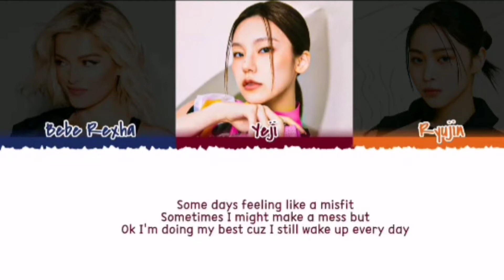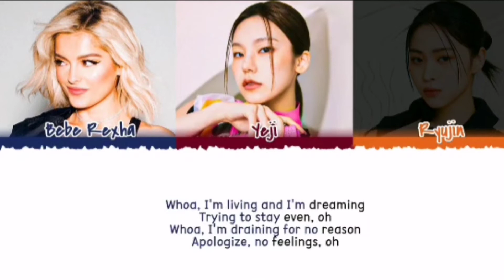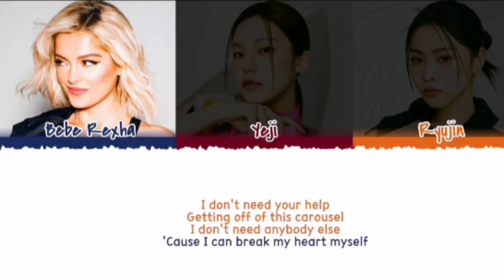Bebe Rexha "Break My Heart Myself" (Feat. Yeji & Ryujin) Lyrics English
Lyrics:
Hello, my name is Stevie
Actually I’m lyin it’s really Bebe
It’s the meds, they make me really sleepy
Klonopin my friend, yeah she numbs the feelin

My doctor upped my dosage
My mom felt bad so she sent me roses,
Without it, I feel really hopeless and 5.7 of Americans know it

Woah, I’m livin and I’m dreamin
Trying to stay even, oh

No, I don’t need your help
To make me sick, to make me ill
I don’t need anybody else
Cause I can break my heart myself

Don’t need your help,
getting off of this carousel

Today went really well, I didn’t wake up in a panic spell
It was fine, even though I fell deeper and deeper into a manic hell

Woah, I’m draining for no reason
Apologize, no feelings, oh

There’s a jumper on, Hollywood and the 101
And I’m scared, I could be that one but I’m not

I don’t need your help, getting off of this carousel